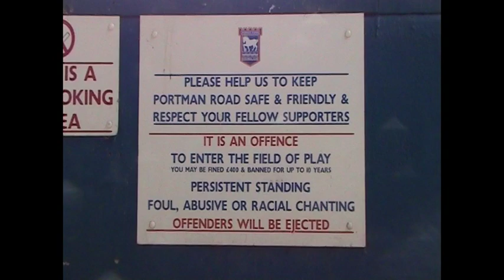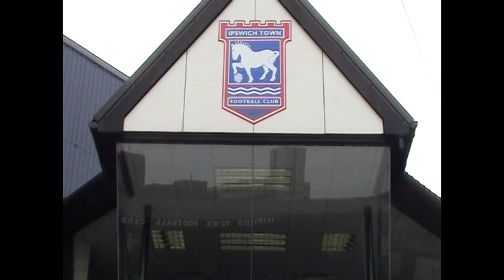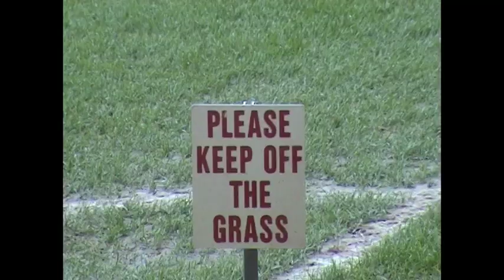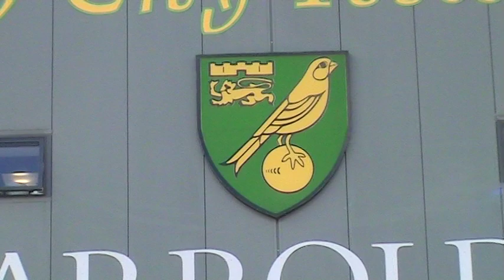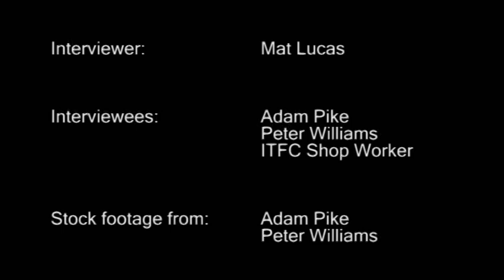NCFC v ITFC - Football Rivalry Documentary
A documentary about the East Anglian derby between Norwich City FC and Ipswich Town FC. As part of our BA (Hons) Film and Media studies degree.